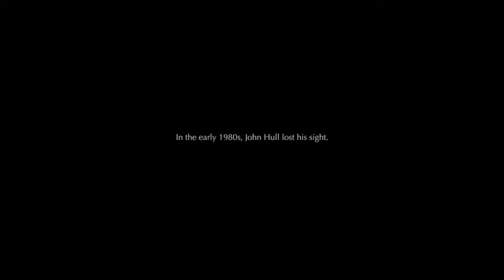Notes on Blindness The film based on the audio diaries of John Hull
John Hull wrote the theology of disability in our book series and was a speaker at 2 of our disability conferences with St Martin in the Fields.